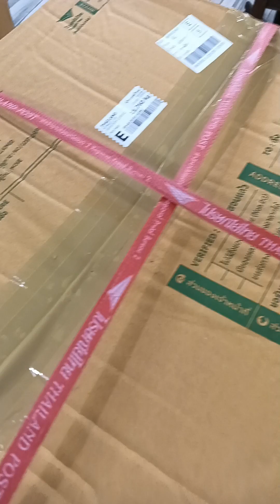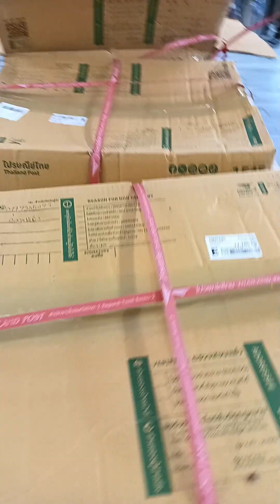ทุเรียนมาส่งแล้วครับ